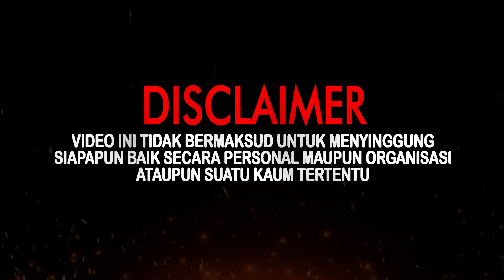MBAH SURO SEKUTU DENGAN GENDURUWO MERAH